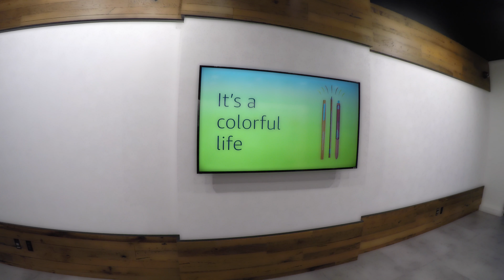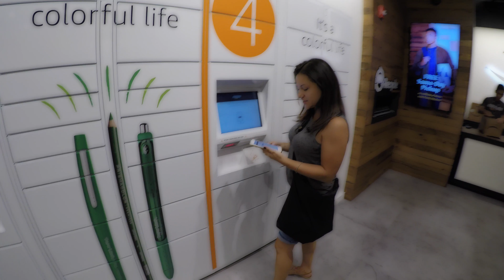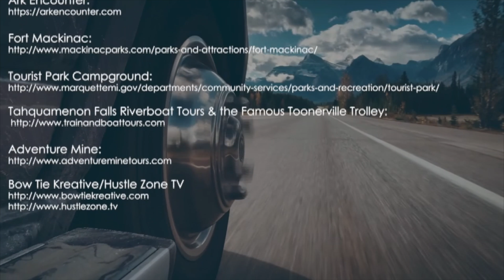Amazon Prime 1st Time Locker Pickup | Full Time RV Living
In this episode, we went to an Amazon Prime locker for the first time ever to pick up the Automatic Transfer Switch before heading out to Texas because it decided to suddenly stop working!

What a neat experience picking something up from an Amazon locker!

TY so much for your support and for tuning in!  We have found that part of our purpose is to inspire others by our actions to dream bigger, take action and believe in themselves!

If you like our videos please give them a thumbs up, comment, share them with your friends and become an AWESOME subscriber by clicking the little bell next to the subscribe button (TY!)

▬▬▬▬▬►SUPPORT 1STCLASSRVADVENTURES FOR FREE:◄▬▬▬▬
Buy anything on Amazon just like you normally would through our Amazon link (it makes no difference to you but allows us to keep creating these videos)

▬▬▬▬▬▬► SUPPORT 1STCLASSRVADVENTURES ◄▬▬▬▬▬▬
MAKE A 1 TIME CONTRIBUTION: send anything your heart desires to via PayPal (EVERYTHING HELPS AND MEANS A LOT TO US!)

 PLEASE pick up a copy of our SELF PUBLISHED books by clicking these links:
(Luis's Book)
(Sandra's Book)

▬▬▬▬▬▬► OUR RECOMMENDATIONS ◄▬▬▬▬▬▬
Tripod Phone Mount →
Computer to Edit Videos
RV Keyless Entry →
PowerBeats Headset
IPhone Professional Microphone→